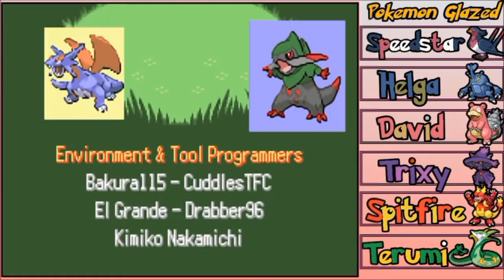Pokemon Glazed Part 49 Pokemon Glazed Finale!!!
I want to thank everyone for sticking around for this let's play, and showing their support it means a lot to me, but before we can close this adventure together we must rise to the top and challenge the only obstacle in our way the Rankor champion, Soul!!!